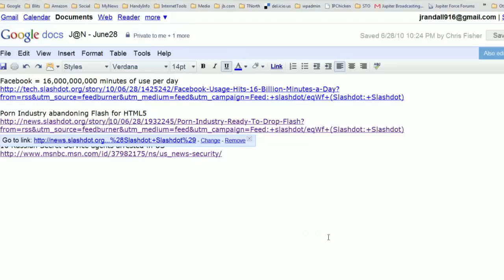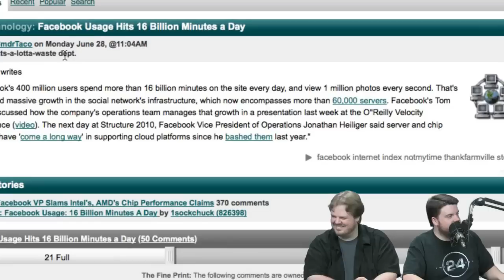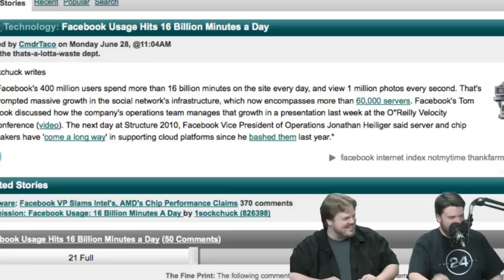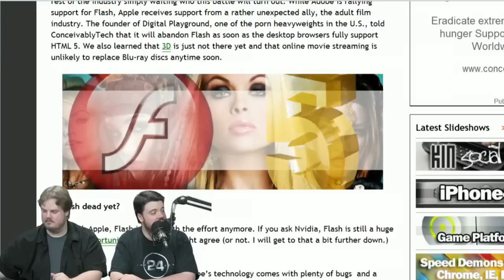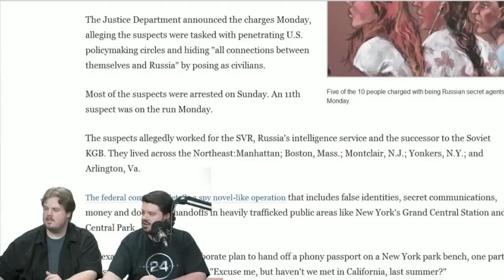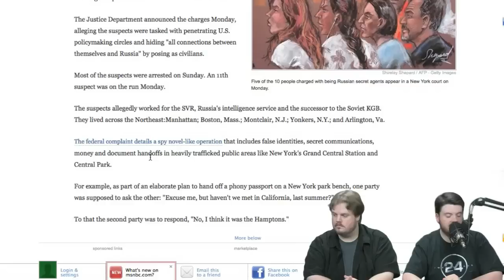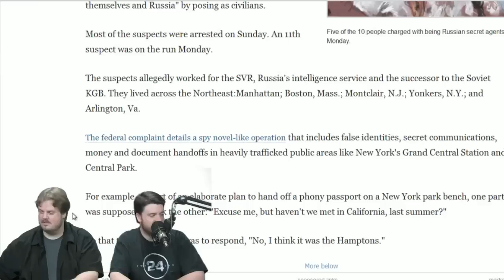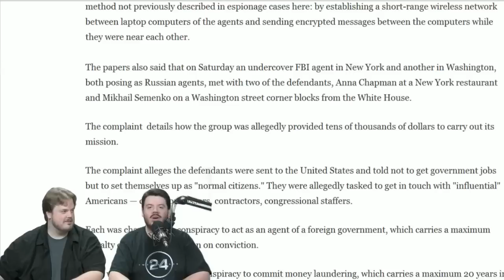Facebook, Smut Killing Flash, & Russian Spies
Chris and Jeremy cover Faceook's reported 16 billion minutes of use a day, the porn industry's desire to drop flash, and the arrest today of 10 alleged Russian spies who operated in the US for more than 20 years!